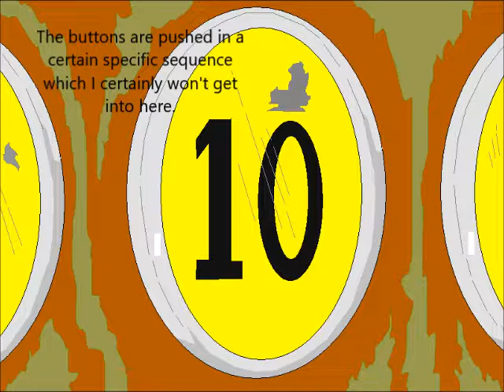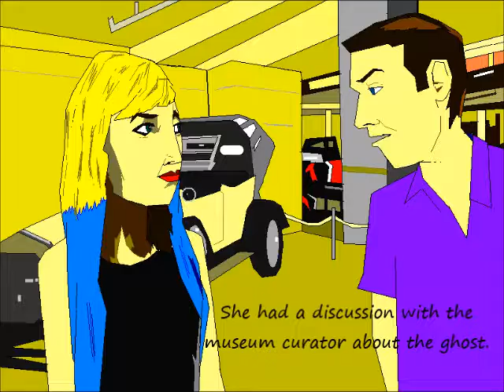The Olde Pink House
YouTube is located in the stately picturesque town of San Bruno, which is a resplendent iridescent jewel nestled in a valley in the great State of California. Anyone's travel itinerary would be greatly enhanced with a stopover to this wonderful town which has made so many people's dreams of being on television, and/or being a cartoonist  come true.